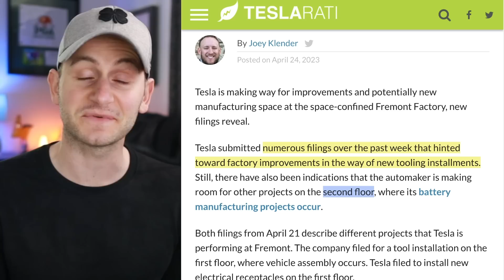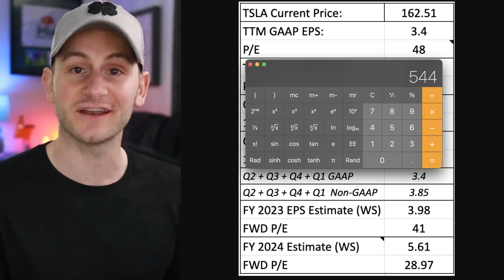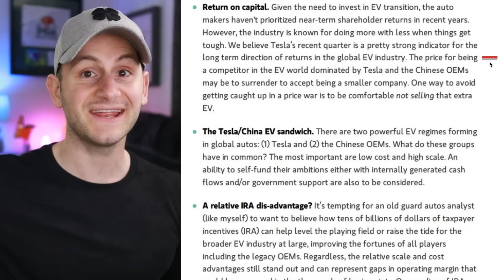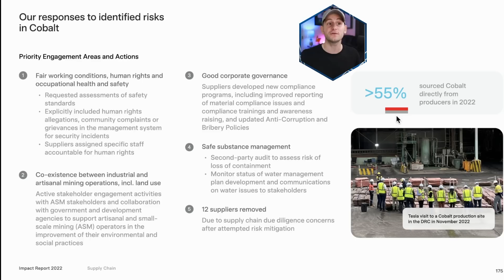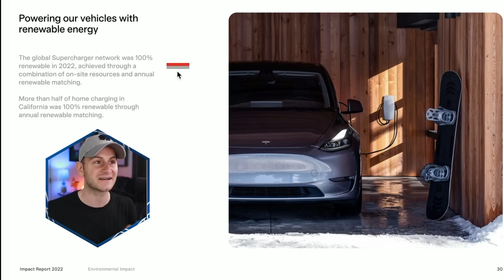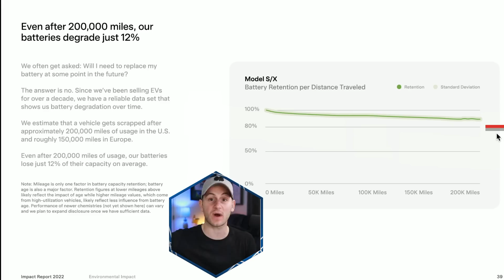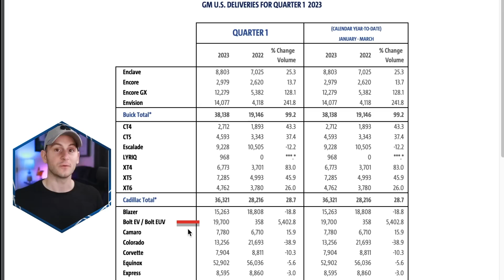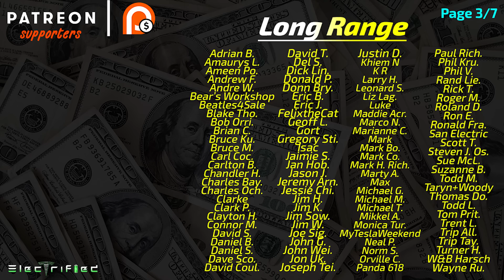Tesla's Savage Impact Report in 5 Minutes / What Is GM Doing? ⚡️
00:00 - Tesla Prices

00:31 - Cybertruck Battery Pack

1:05 - SuC Opens in China

1:35 - Tesla Weekly Insurance China

2:17 - Song Scrubbing

2:27 - TSLA Stock Valuation

3:16 - Morgan Stanley on TSLA Stock

4:25 - Tesla in Norway

4:46 - Tesla Impact Report

10:32 - GM and Samsung

10:55 - What Is GM Doing?